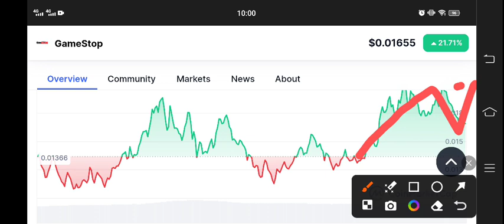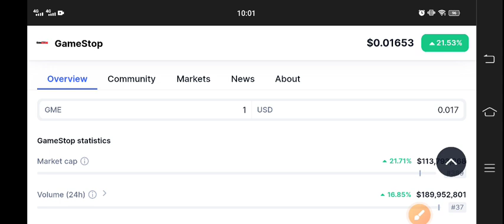GME Coin News Today! GameStop GME Price Prediction Today